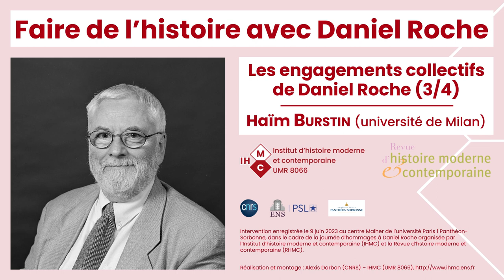Faire de l'histoire avec Daniel Roche : Ses engagements collectifs (3/4) – Haïm Burstin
Captation de l'intervention de Haïm Burstin pour la table ronde « Les engagements collectifs de Daniel Roche », dans le cadre de la journée « Faire de l’histoire avec Daniel Roche ».

La Revue d’Histoire Moderne & Contemporaine et l’Institut d’histoire moderne et contemporaine (CNRS/ENS-PSL/université Paris 1 Panthéon-Sorbonne) se sont associés pour rendre hommage à Daniel Roche, qui nous a quittés le 19 février 2023, au travers de cette demi-journée, qui a pris la forme de trois tables rondes et s'est tenue le vendredi 9 juin 2023, de 13 h 30 à 18 h 45 au centre Malher de l'université Paris 1 Panthéon-Sorbonne (Paris 4e).